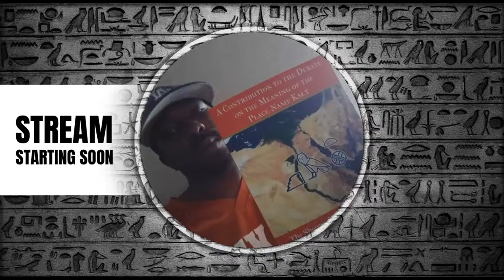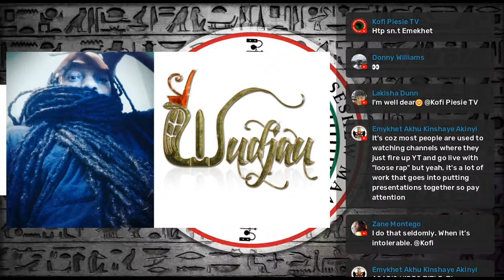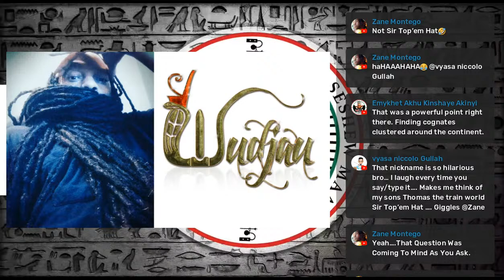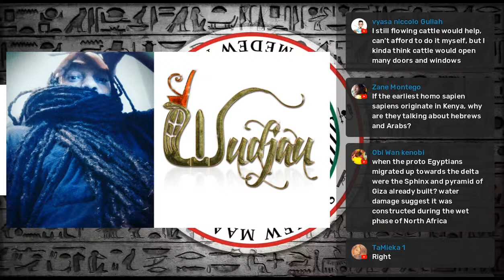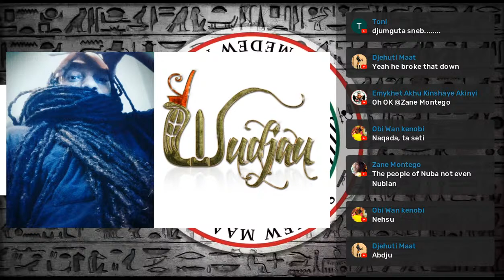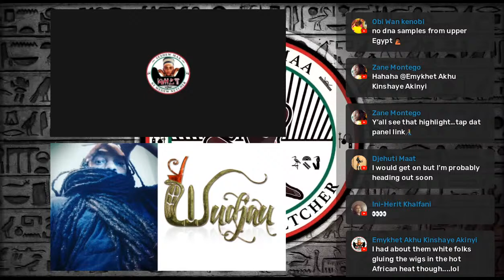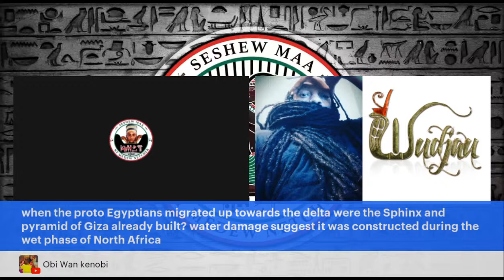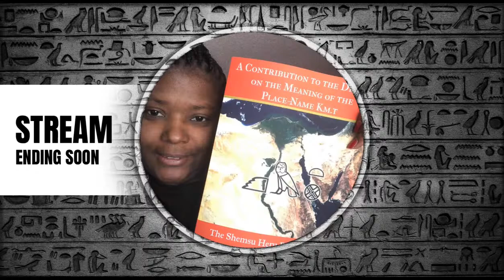Asar Imhotep's Presentation After Party